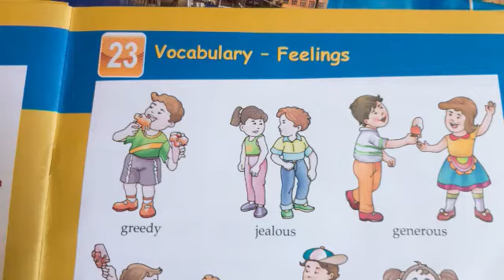Class UKG#EnglishChapter 23